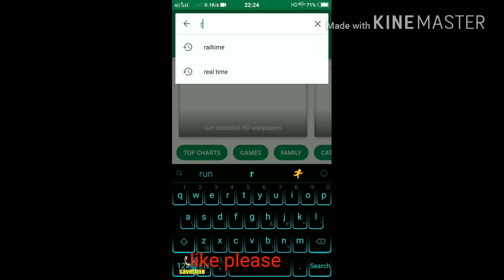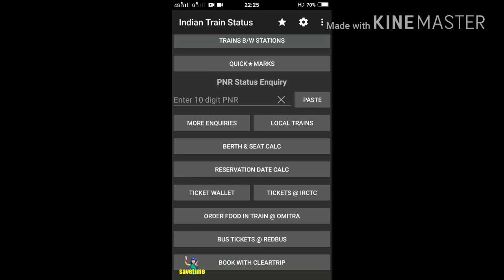new feature K saath offline Railway timetable search